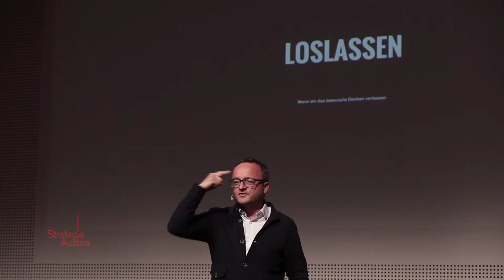"Lösen Sie keine Probleme" - Harry Gatterer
Harry Gatterers Buch "Future Room - Entdecken Sie die Zukunft Ihres Unternehmens"

Harry Gatterer, Geschäftsführer des Zukunftsinstituts, meint, man soll sich intensiv mit einem Problem auseinandersetzen, um sie zu verstehen. Man soll aber nicht blind der Lösung hinterherlaufen.

Zur Verfügung gestellt von STRATEGIE AUSTRIA. Die Erstellung und Verbreitung dieses Videos wurde unterstützt von KURIER und INFOSCREEN.